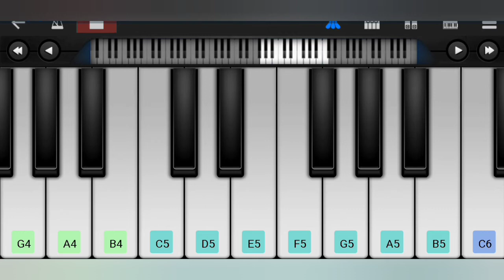Harry potter Theme | John William's | Perfect Piano | Easy piano tutorial